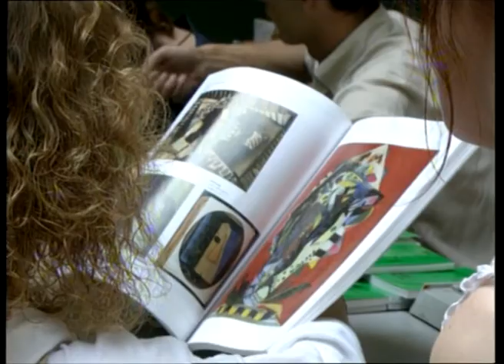Verdi - Overture from "The Force of Destiny" (Hakan Hardenberger's Night at the Opera)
A Night at the Opera at Royal Academy of Arts,
A dazzling and witty concert of music with the world's greatest trumpeter, Hakan Hardenberger, the sensational virtuoso trombonist Christian Lindberg and pianist Love Derwinger playing transcribed instrumental versions of opera favorites.

Hakan Hardenberger - trumpet
Christian Lindberg - trombonist
Love Derwinger - piano

The musicians have themselves made some of the transcriptions; the program also includes two pieces from Prokofiev's "Romeo and Juliet" and Liszt's "Sonetto 104 del Petrarca," originally written as a song for a tenor voice and played here as a piano solo. The musicians' brilliant playing and sense of fun make this a unique musical event.